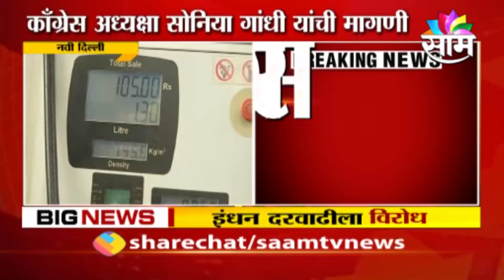BREAKING | "पेट्रोल-डिझेलवरची दरवाढ मागे घ्या"- सोनिया गांधी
पेट्रोल आणि डिझेलवरची दरवाढ मागे घ्यावी अशी मागणी काँग्रेस अध्यक्षा सोनिया गांधी यांनी केलीय...पंतप्रधान नरेंद्र मोदींना पत्र लिहून त्यांनी ही मागणी केलीय. लॉकडाऊनच्या काळात पेट्रोल-डिझेलची दरवाढ करणं हे असंवेदनशील असल्याचं सोनिया गांधींनी म्हटलंय..केद्र सरकारनं इंधन दरवाढ तात्काळ थांबवून पेट्रोल-डिझेलचे भाव कमी करावेत अशी मागणी त्यांनी या पत्रातून केलीय..